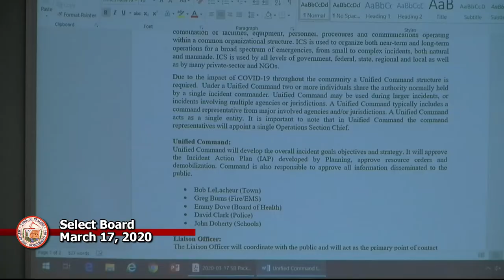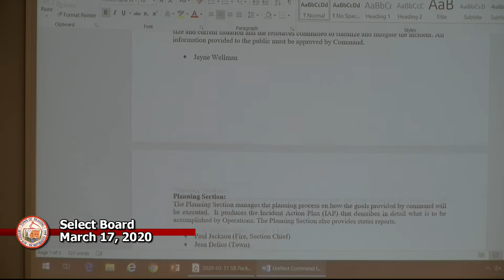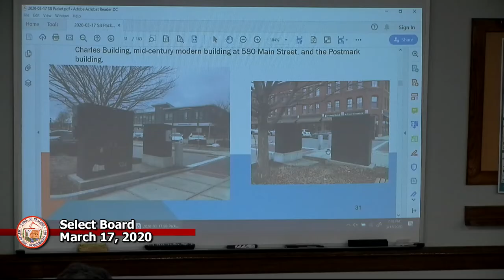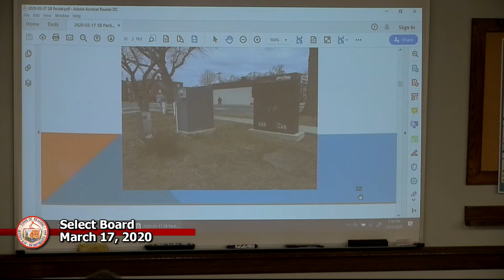Select Board 3-17-2020